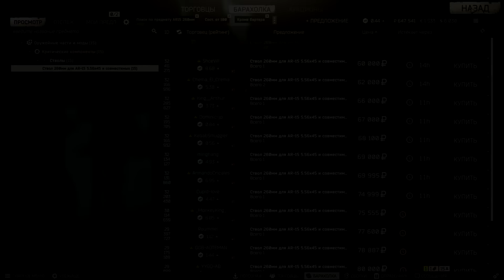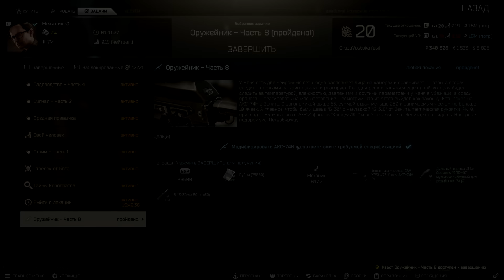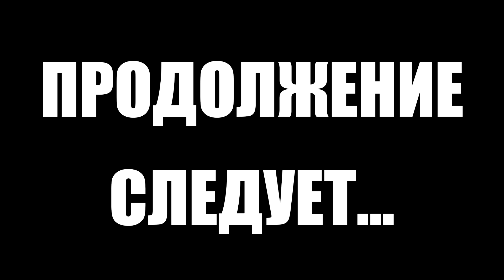Тарков прокачка с нуля. День 13 Путь со дна 5 Escape from Tarkov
5 сезон "Путь со дна" в Тарков. Как прокачать убежище, как выполнить квест, как прокачать торговцев в Escape from Tarkov. EFT патч 13
В этом выпуске выполнены следующие квесты в Тарков:
1. Без обид (Прапор)
2. Забудем старые обиды (Терапевт)
3. Садоводство. Часть 3 (Механик)
4. Посылка из прошлого (Прапор)
5. Нефтянка (Прапор)
6. Оружейник. Часть 6 (Механик) АКМ
7. Оружейник. Часть 7 (Механик) М4А1
8. Оружейник. Часть 8 (Механик) АКС-74Н